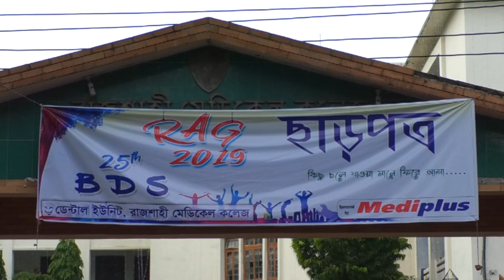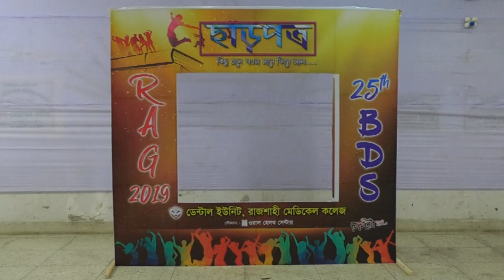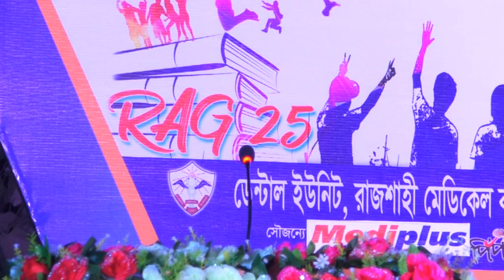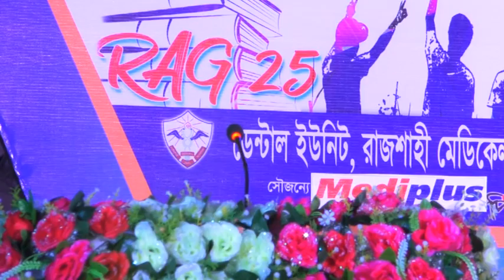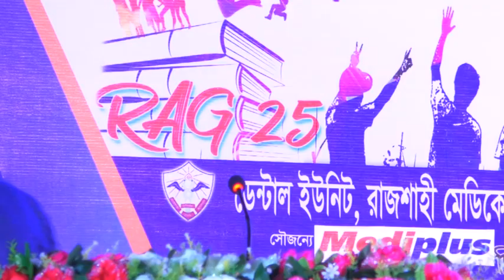RMC 25 BDS Rag Day 2019 Part 1